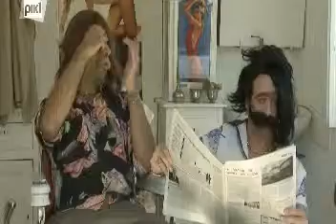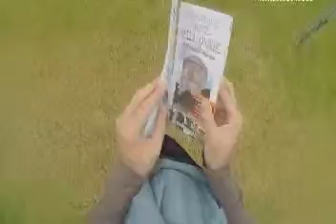Patates Antinaxtes 2015 RIK 14